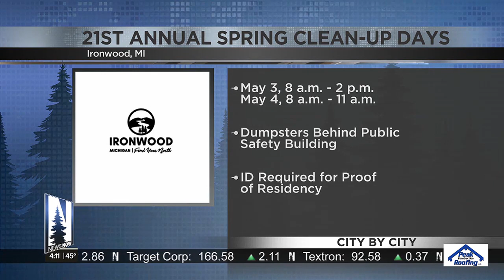City by City: Northern Wisconsin, Aurora, Ironwood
The National Forest Service received nearly $2 million from the Bipartisan Infrastructure Law to fund projects over the next two years.